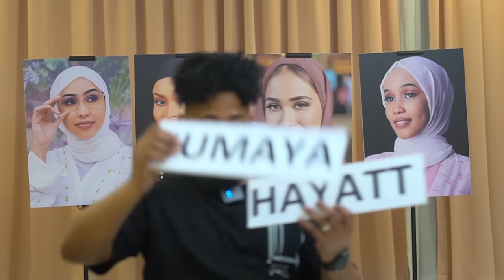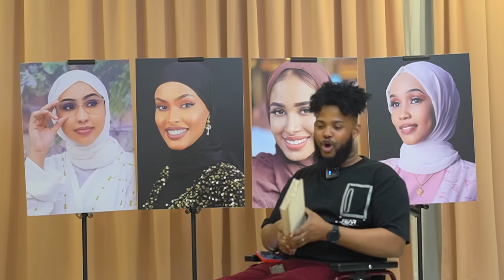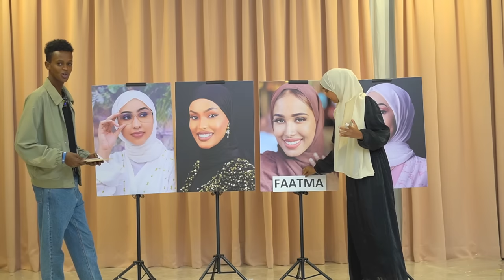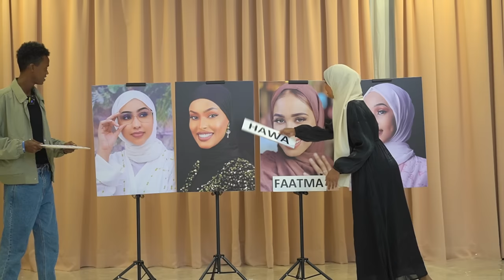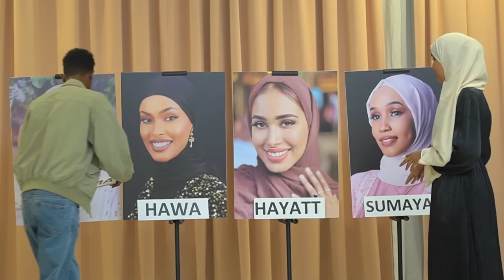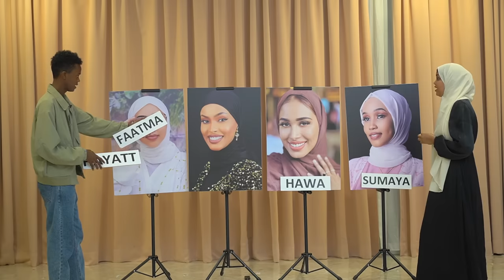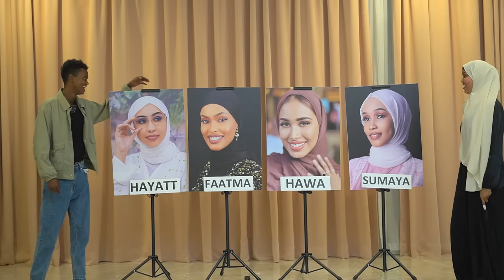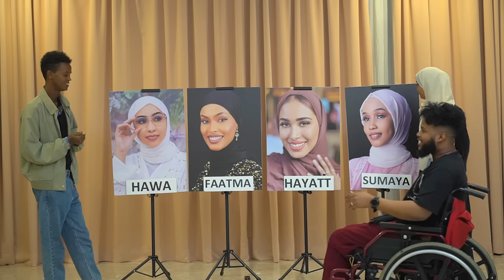KOKO iyo HAZAAZI QOF WALBO IYO MAGACIISA ISKU AADI OO 100 DOLLAR QAADO